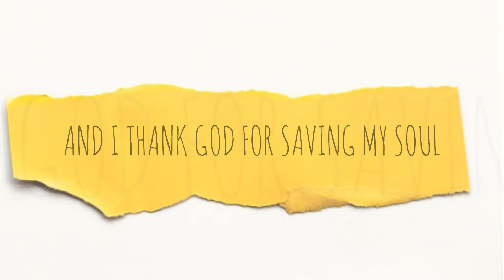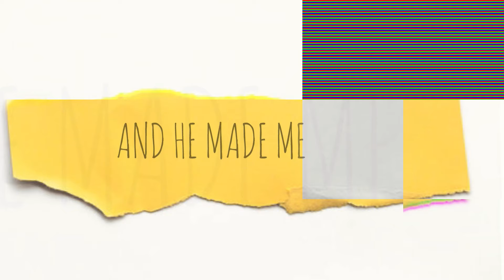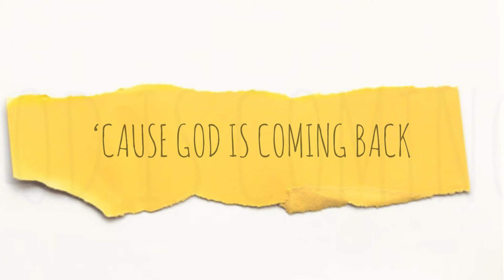Dalais Woods - Alright (Lyric Video)